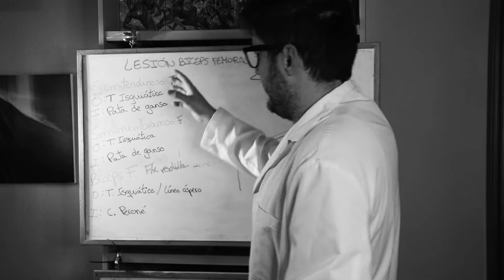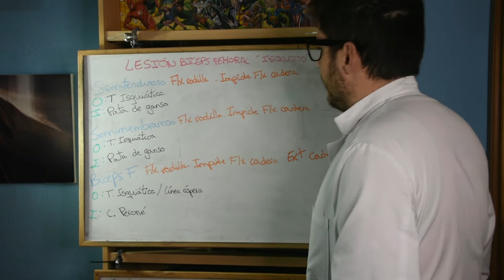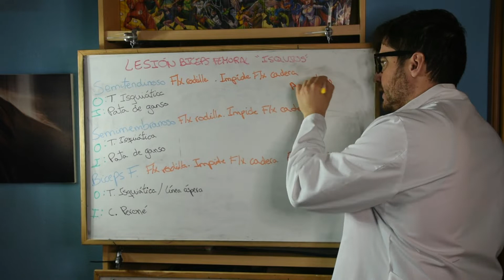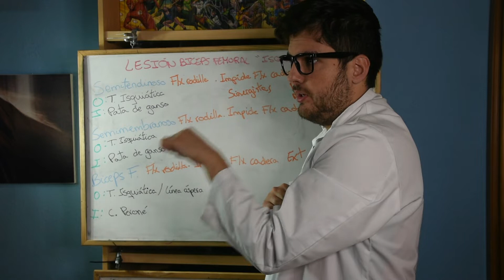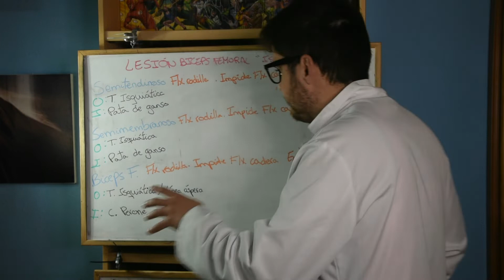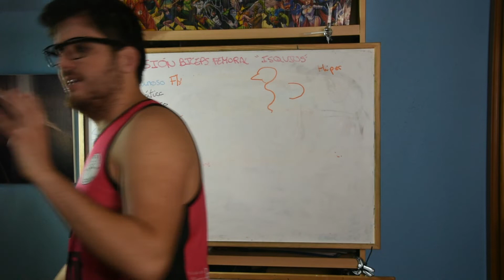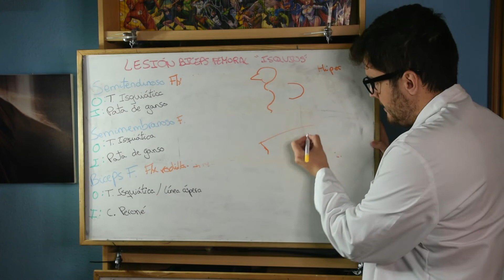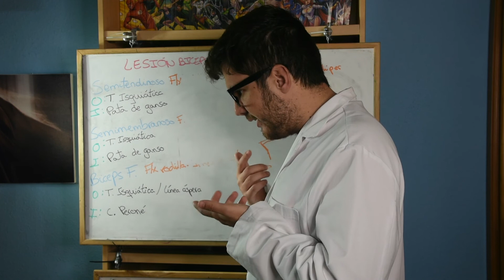LESIÓN DE KESSIÉ. Anatomía de los isquios. Cadenas musculares.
En este vídeo vamos a usar lesión de Kessié para hablar de la musculatura isquiotibial (origen, inserción y función) y su biomecánica.
También trataremos temas como :
- Transmisión y transfusión de fuerzas por la columna y espalda.
- Músculos agonistas, antagonistas, sinergistas y secundarios.
- Biomecánica y función de los isquios en la marcha.
- ¿Por qué los isquiosurales se lesionan tanto?
- Curvas de la columna vertebral.
- Posibles lesiones cotidianas.

Y como siempre ESCRIBIR, ESCRIBIR Y ESCRIBIR, QUE ESO ES LO QUE HACE QUE ESTE CANAL SEA DE TODOS. Ya sabéis que os quiero. HASTA PRONTO!!!